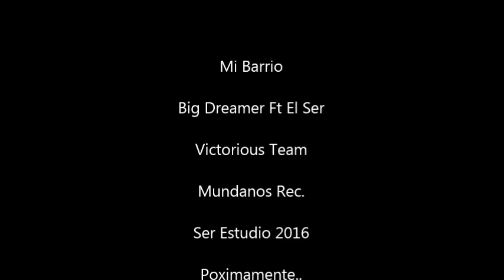Mi Barrio - Big Dreamer Feat El Ser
Tema: Mi Barrio
Artista : Big Dreamer Feat El Ser
Mundanos Rec.
Ser Estudio 2016
Victorious Team